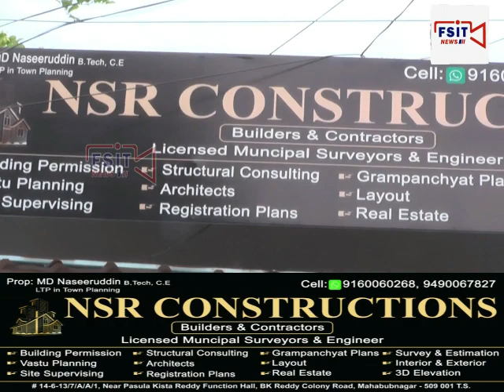Nasheli cheze faroqt wo istemal karne wale par saqt karwayi Mahbubnagar SP Venkateshvarlu